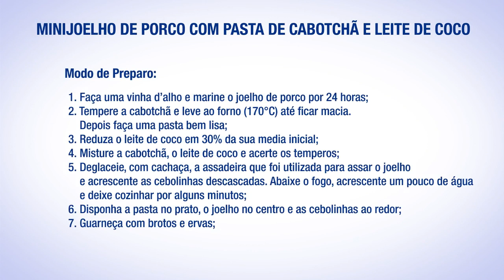Receita de Minijoelho de Porco com Pasta de Cabotchã e Leite de Coco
Minijoelho de Porco com Pasta de Cabotchã e Leite de Coco - Receita do Curso de Extensão Cozinheiro Chefe Internacional

Curso de Extensão Cozinheiro Chefe Internacional
Centro Universitário Senac

Ingredientes

• 1 joelho pequeno de porco
• 200g de cabotchã sem casca
• 100 ml de leite de coco
• 2 colheres de sopa de cachaça
• 3 minicebolas
• Azeite a gosto
• 2 dentes de alho
• 1 xícara de vinho branco seco

Modo de Preparo:

1. Faça uma vinha d'alho e marine o joelho de porco por 24 horas
2. Tempere a cabotchã e leve ao forno (170°C) até ficar macia. Depois faça uma pasta bem lisa
3. Reduza o leite de coco em 30% da sua media inicial
4. Misture a cabotchã, o leite de coco e acerte os temperos
5. Deglaceie, com cachaça, a assadeira que foi utilizada para assar o joelho e acrescente as cebolinhas descascadas. Abaixe o fogo, acrescente um pouco de água e deixe cozinhar por alguns minutos
6. Disponha a pasta no prato, o joelho no centro e as cebolinhas ao redor
7. Guarneça com brotos e ervas